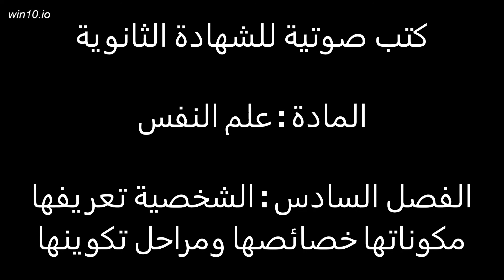الشخصية تعريفها مكوناتها خصائصها ومراحل تكوينها